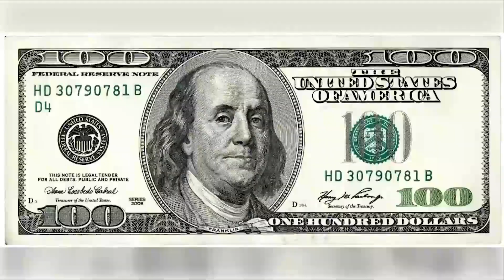MONEY SMART Show 229 Phần 2